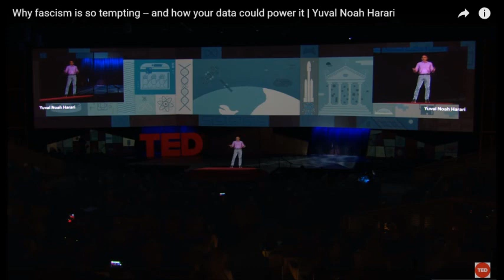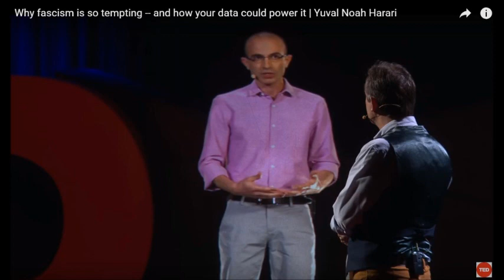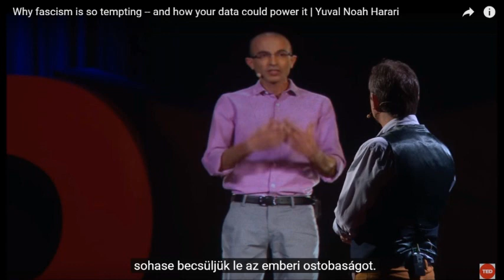Mi a nacionalizmus? Miért csábító,kísértő a fasizmus? Yuval Noah Harari TED előadása felolvastatva.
Mi a nacionalizmus? Miért csábító , kísértő a fasizmus?és hogyan tudják azt az adatokkal, információkkal elérni, erősíteni.Tehát, mi a fasizmus, és miben tér el a nacionalizmustól?
   Yuval Noah Harari TED  előadása  Felolvastatva.